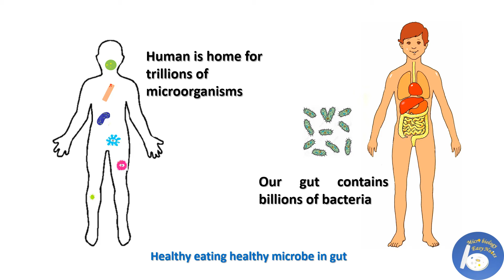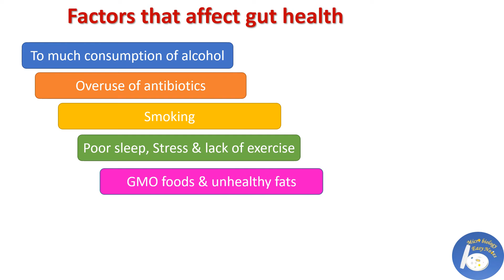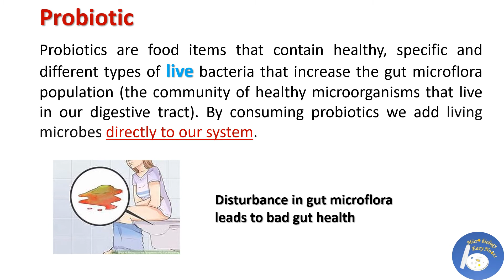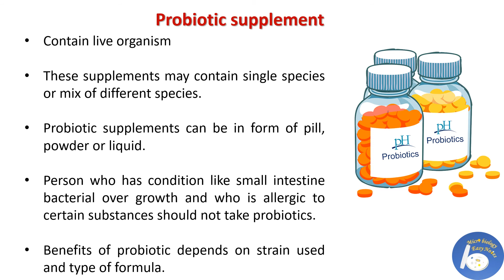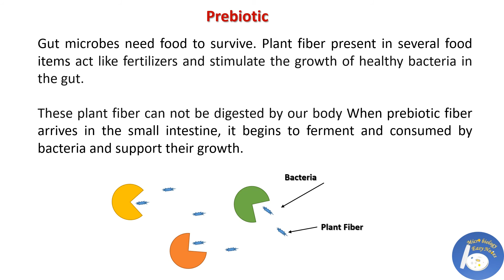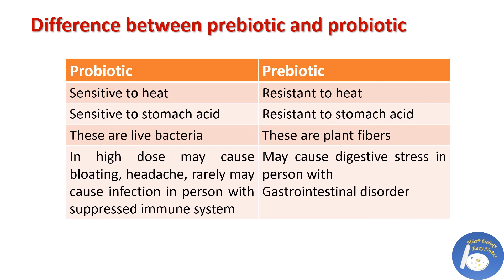Probiotics & Prebiotics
This video gives an idea about probiotics & prebiotics

The channel is for Microbiology learners and enthusiast. On this Channel one can find terms and topics related to Microbiology. Purpose of making this Channel is to make Microbiology easy to understand. So read, learn, ask and contribute.
On this channel different playlists are available which contain various topics on microbiology. Please go through it.
These playlists are:
1. Interesting world of microbes:- you may know interesting facts and characteristics of microbes here.
2. Microbiology Glossary:- here you will get overview of different words and terms used in microbiology.
3. Microbiology Lessons:- here you will have lessons on different topics of microbiology. Lessons are available in Hindi also.
4. Microbe News: Latest news about microbes.

Copy right:- please do not copy paste the content without the consent of channel creator. Any infringement may lead to legal action.